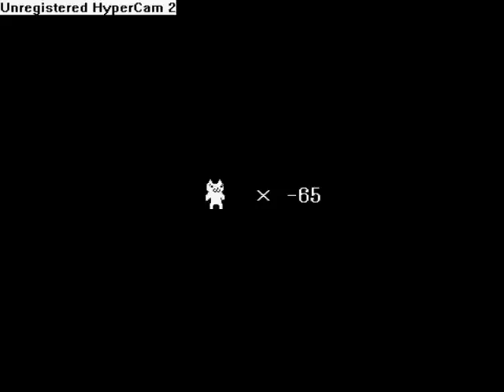Cat Mario Documentary | 3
The more you play, the more evil it gets.